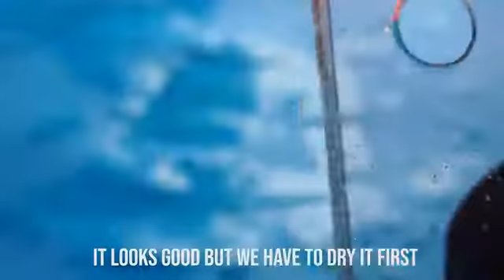How to clean yellowness of transparent mobile cover || clean silicon cover at home